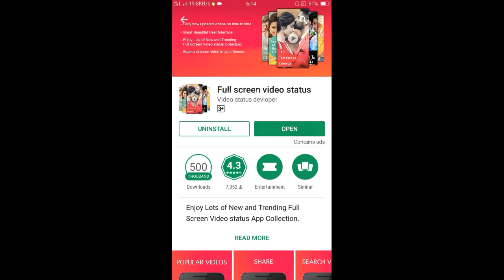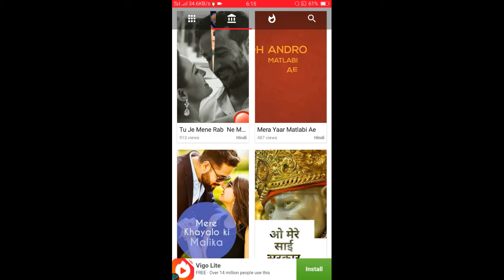Full whatsapp status video kaise lagaye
# AjazAhmad